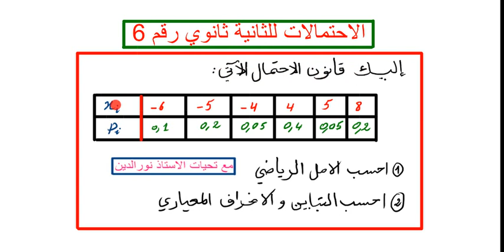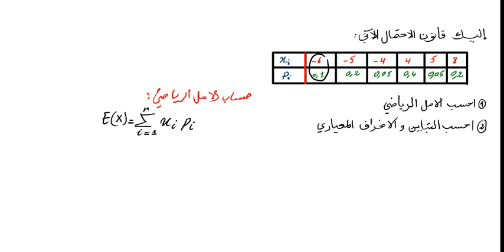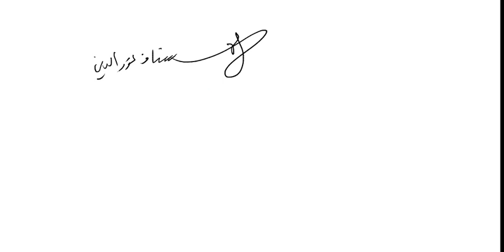الامل الرياضي و التباين و الانحراف المعياري للثانية ثانوي رقم 6